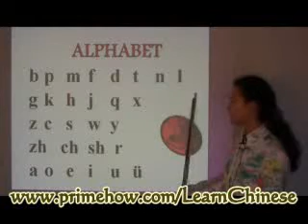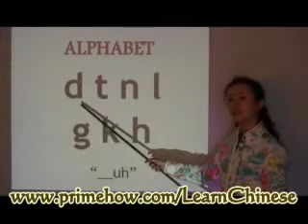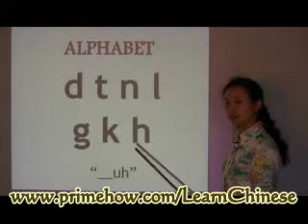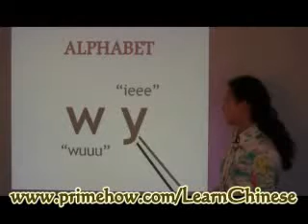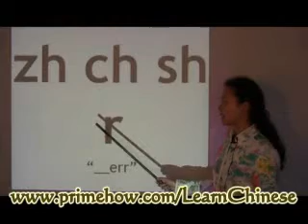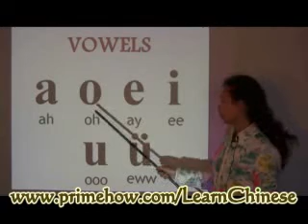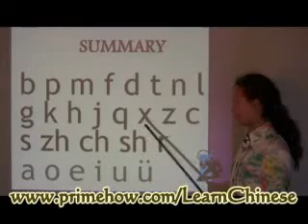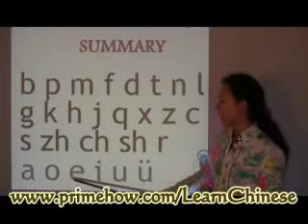Should I Learn Chinese Or Spanish? How to Choose Which Language to Learn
Learn Mandarin Chinese quickly and easily! Learn Mandarin Chinese quickly and easily! Do you want to learn Chinese fast? Learn Chinese. Free mandarin Chinese lessons with audio and stroke orders to learn Chinese online. Everything you wanted to know about learning the Chinese langauge.Come here to find the best way to learn Chinese language as fast as you want.Many people think learn Chinese fast is not possible. In fact, learning Chinese is similar to learning any other languages, you need to have the right approach to get the best results as fast as you want.You must admit that once you find something interesting, you will learn it very fast. Learning Chinese is no exception. With that said, creating the fun in learning Chinese as well as other languages is very important. If you have funny games to play, audio course to listen and practice, a tracking system to see your improvement day by day, do you think you will learn Chinese faster than with text book only?Mandarin Chinese is one of the toughest languages to learn. Fortunately, with the right tools, you can become a pro at Mandarin Chinese quickly! So how do I learn Chinese easily? Let me help you!Here on a few great tips for learning Chinese. You will be amazed at how easy it can be to learn a new langauge!Best way to learn Chinese for native English speaker Chinese language is actually not a thing to deal ... anyone to learn the language real fast and easy. But the best way to learn Chinese is.Learn Chinese Culture,Actually a great million people on earth ... so much attention to her culture,All you need to learn Chinese online for free. Mandarin lessons, dictionary, mp3, forum and much more. Mandarin Chinese the Easy Way: A phonetic based approach to learn 225 essential Chinese words,Begin with the basics when you are starting to learn Mandarin Chinese. Mastering the four tones of Mandarin Chinese is the key to mastering the language.Free mandarin Chinese lessons with video/audio to learn Chinese online.Learn Chinese online with Rocket Chinese. Learning Chinese is easy with the Rocket Chinese Premium audio course, learn Chinese software, and Chinese language lessons.Learn Mandarin Chinese vocabulary, grammar, and pronunciation with free online lessons and great software from Transparent Language.Learning Chinese is fun and challenging. The objective of Quick Mandarin is to help you to Learn Chinese the most efficient way. Quick Mandarin offers Learn Chinese. Chinese Learning for Busy People. Learn Chinese with with 1000's of our award-winning lessons, modern web & mobile study tools and classes.Learning Mandarin Chinese has never been more important! You can enjoy business and travel opportunities with basic Mandarin Chinese language skills.Learn Chinese online with free Chinese lessons for both Mandarin and Cantonese.